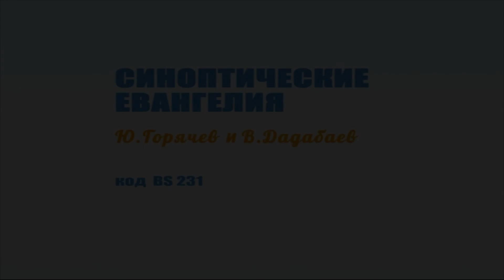BS231 Rus Синоптические Евангелия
Синопти́ческие Ева́нгелия (др.-греч. συνοπτικός, букв. «со-наблюдающий» от σύν, «вместе» и ὄψις, «видение, зрительное восприятие») — три первые книги Нового Завета (Евангелия от Матфея, Марка и Луки). По своему содержанию синоптические Евангелия во многом перекрываются и повторяют друг друга[1]. Четвёртое Евангелие от Иоанна отличается по стилю и содержанию от синоптических[2].

Троих евангелистов Марка, Матфея и Луку называют синоптиками.

Название используется с XVIII века, когда Иоганн Якоб Грисбах издал три Евангелия в 1776 году в виде Синопсиса, параллельными столбцами.

Существует несколько теорий связи между синоптическими евангелиями, в частности — теория об Источнике Q.